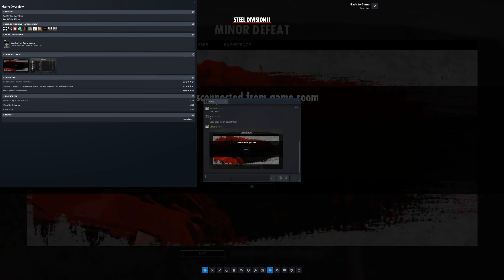Steel Division 2: (10v10) Brutal Denial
Welcome back to Steel Division 2. A great RTS game created by the French game studio Eugen. This game is found on steam.